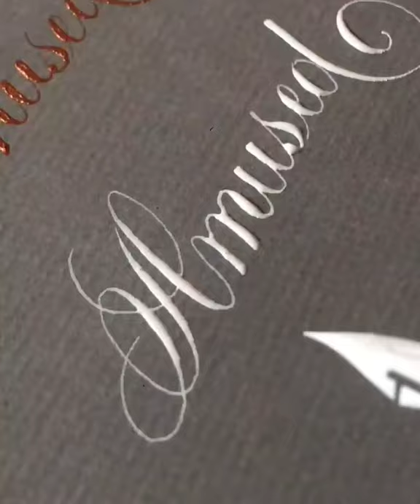Amused written with pointed pen